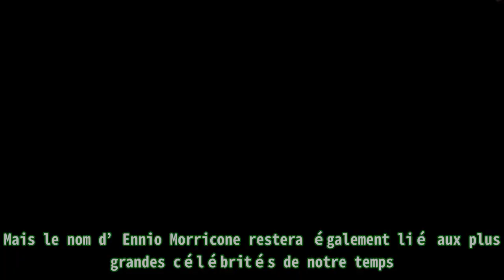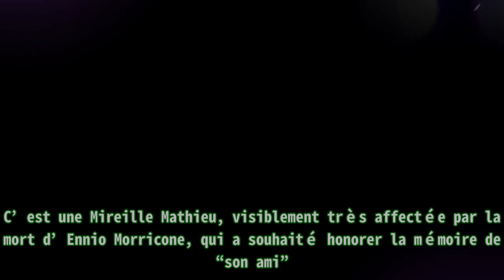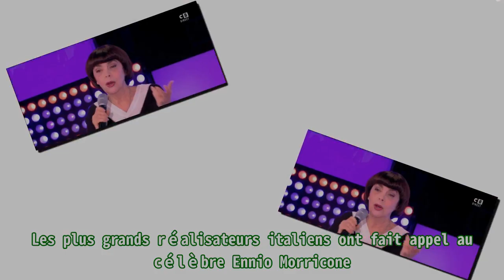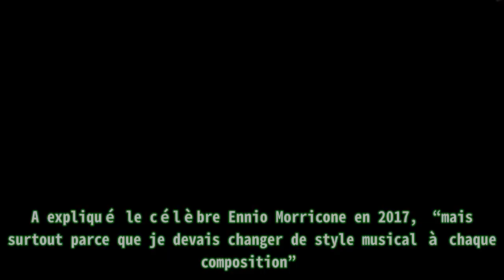Mireille Mathieu au plus mal, ses révélations exclusives.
,#télévision,#université sorbonne nouvelle,#université sorbonne nouvelle,#video surveillance,#creative cloud
Mireille Mathieu au plus mal, ses révélations exclusives. Ennio Morricone était u